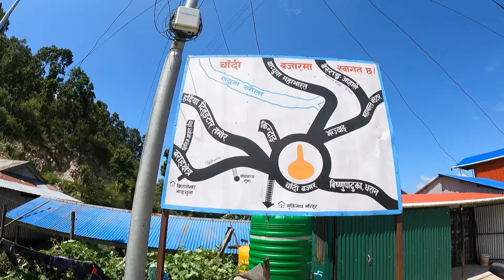चाँदी बजार||पुर्वकाे जाेमसाेम|| NAMDUNG काे उद्घमस्थल मुक्तिनाथ मन्दिर||चिसाे हावा सरर